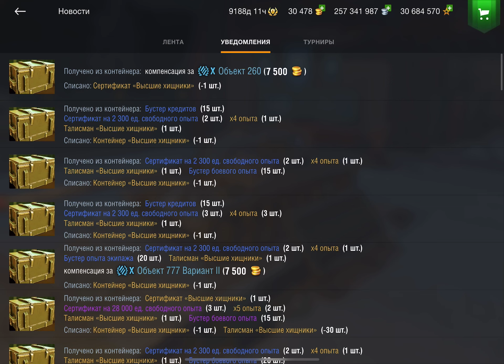Wotb alpha predator 40 Crate opening containers